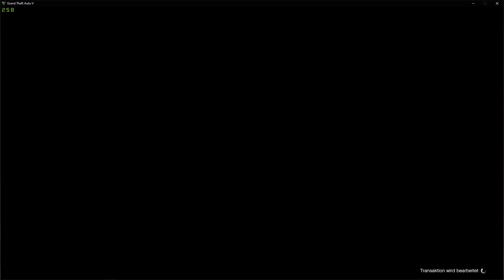Best of #18 - Fliegende Raketen, Vietnam Flashback und Eier im Mund